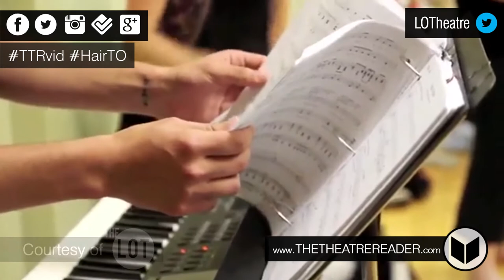HAIR EXCLUSIVE: Interview with Carter Easler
Our latest Exclusive interview with Carter Easler, playing Claude from the Lower Ossington Theatre's production of Hair, the American Tribal Love-Rock Musical.

Photography Credits: Seanna Kennedy Photography
Video Courtesy of the Lower Ossington Theatre.